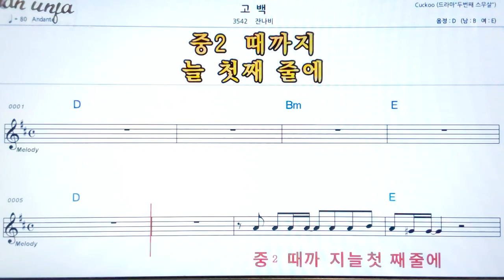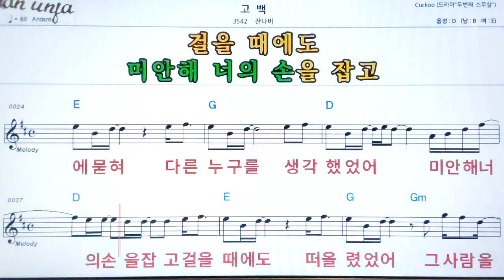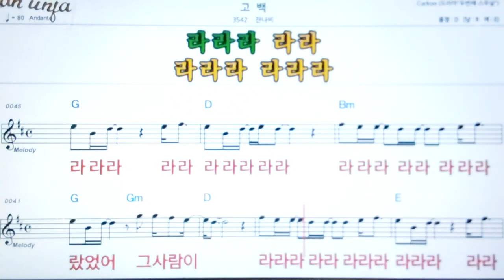고백/잔나비👍악보, 기타 코드,가사,Karaoke*가라오케 반주